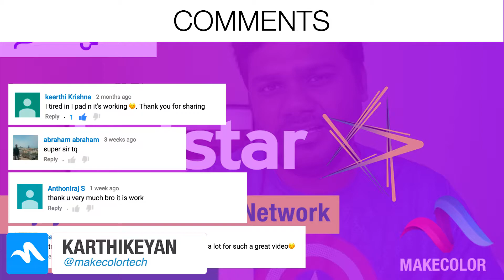Q&A - Comments Section About Fusion, Aftershock and TamilKodi Plugin